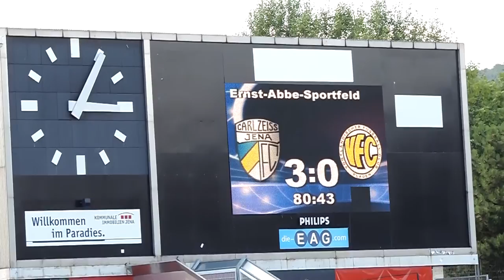FCC VfC Plauen am 11 08 2013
2. Spieltag Regionalliga Nordost FC Carl Zeiss Jena - VfC Plauen 4:2